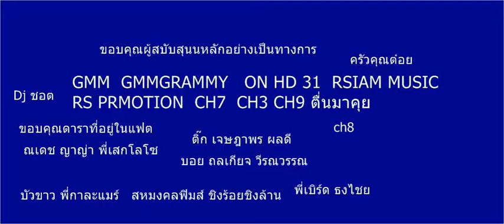-ขอบคุณ ผู้สบันสนุนรายใหญ่ นิค ศาลายา เนตไอดอลเพาะกายไทย